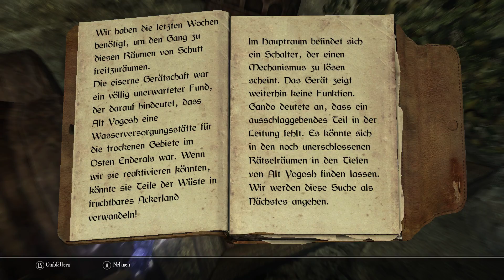Skyrim: Enderal #096 - Vor den Kopf gestoßen - [Lets Play] [PC] [deutsch]